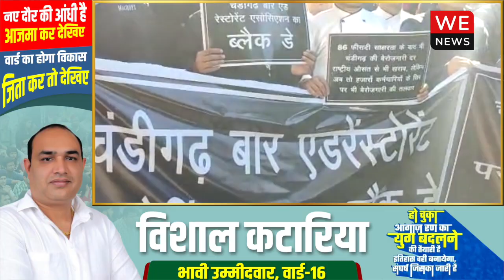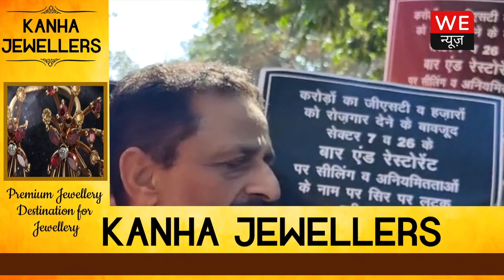Chandigarh Bar and Restaurant एसोसिएशन के कर्मचारी क्यों कर रहे विरोध प्रदर्शन? | We News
अपनी लंबे समय से लंबित मांगों को लेकर चंडीगढ़ बार एंड रेस्टोरेंट एसोसिएशन ने अपने कर्मियों सहित किया रोष प्रदर्शन।